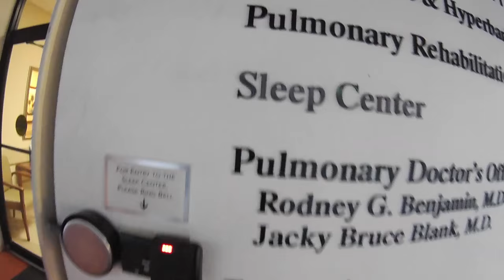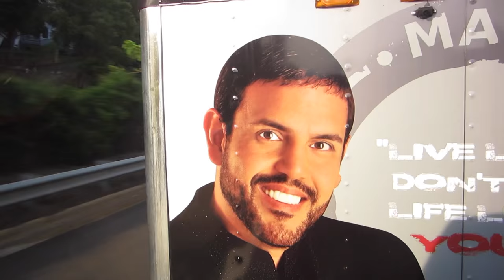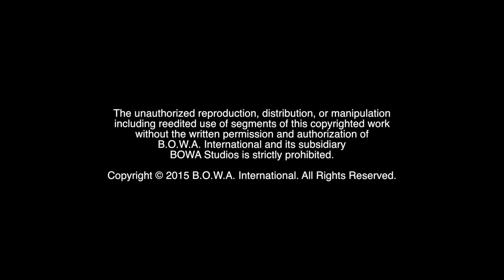SELFISH SELFIES (Season 3, Episode 35)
How do you manage your Instagram collection? What is the correct way to take a selfie? Watch to find out!

The Motivation Mogul and the rest of the BOWA team discuss the merits of selfies and give their methods for growing a successful Instagram following. Then, the Motivation Mogul gets some unsettling news about his medical procedure.

BOWA Studios
12080 Southwest 127 Avenue
Suite 305